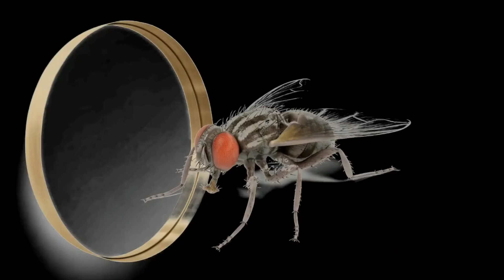Sheekooyin Qosol Badan {{Xariif Iyo Darowal Bas Maxaa Kala Qabsaday}}